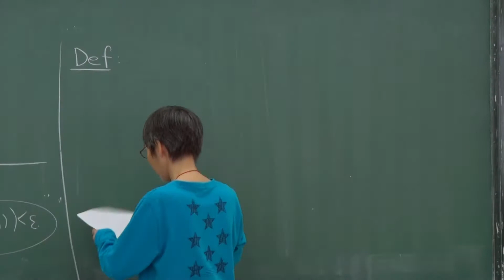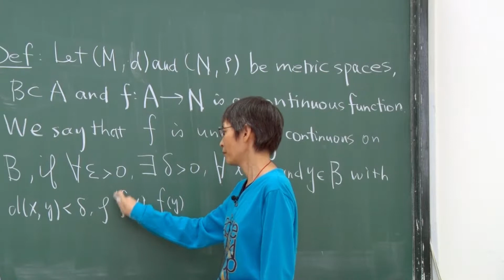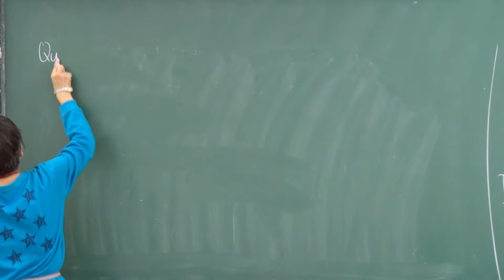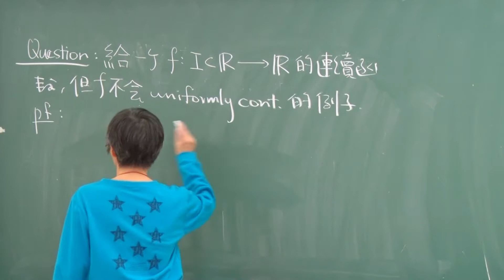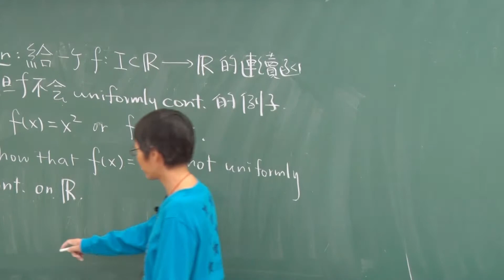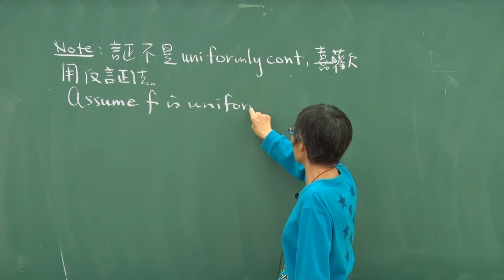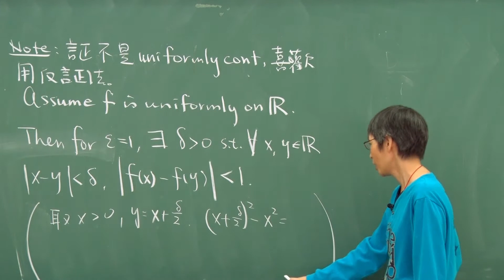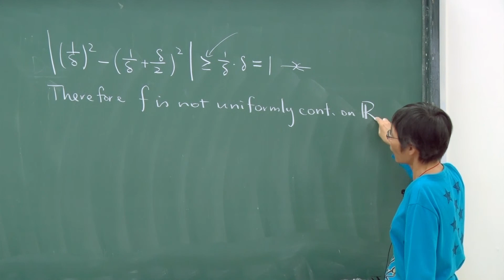10610高淑蓉教授高等微積分1_第16D講 4.6 Uniform Continuity(cont.)